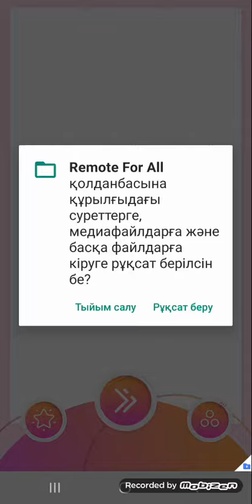2019 ж. 26 маусым